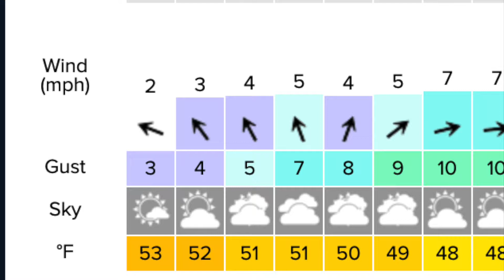2020 North Channel Race